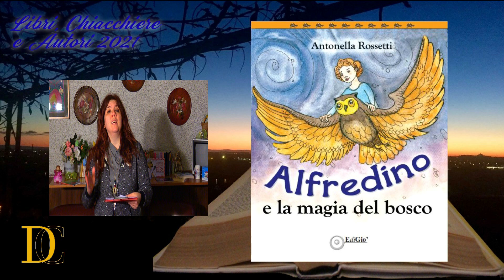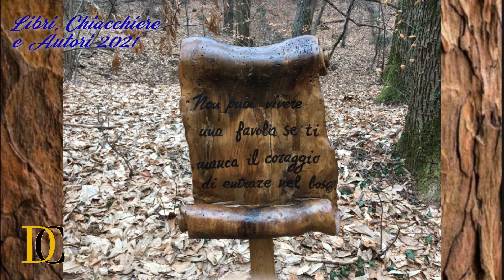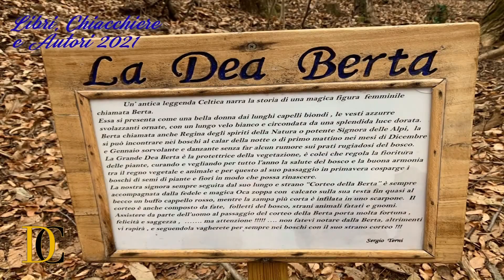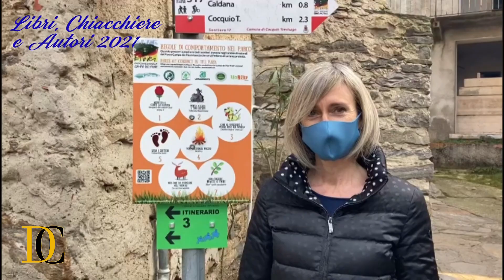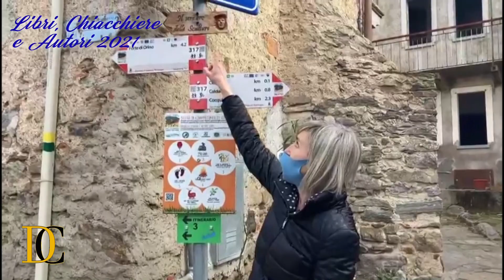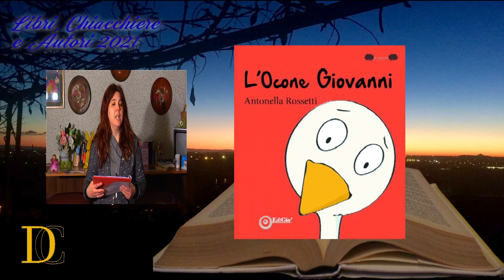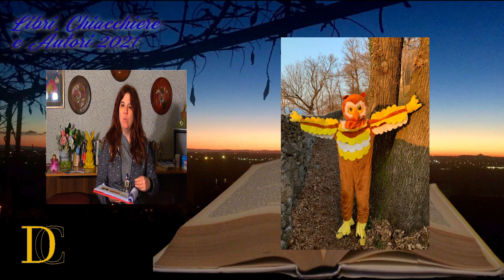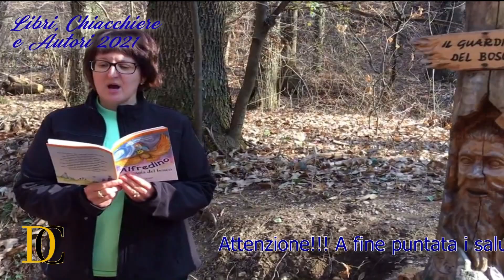Libri Chiacchiere e Autori 2021 75a puntata - 20 marzo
Nella settantacinquesima puntata della nuova edizione di "Libri, Chiacchiere e Autori 2021", andata in onda  sabato 20 marzo alle 18:30 su WELL TV, canale 810 di SKY, la nostra affezionata Antonella Rossetti ci ha tenuto compagnia con delle meravigliose sorprese.
Regia di
Damiano Conchieri